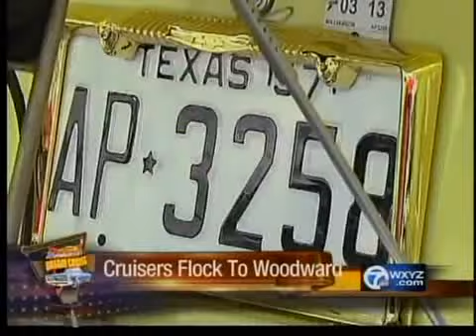Out of town Cruisers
Many Dream Cuisers have come to Detroit from out of town.